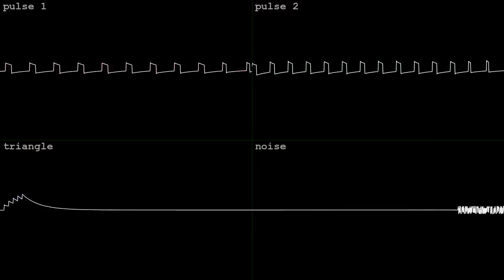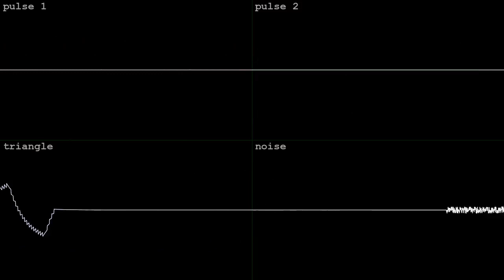leo cat big kitty [2A03]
made in an hour with Dn-FamiTracker for Chepaki's NES/Famicom Classic BotB OHB sunday afternoon and 0 BOTTLES?? how.. on Feb 18 2024.  got the silver!  wave vid done in corrscope

"make a tune about a pet of yours, name of the entry has to feature the pet's name.
if you never had a pet make it about your ideal imaginary pet"